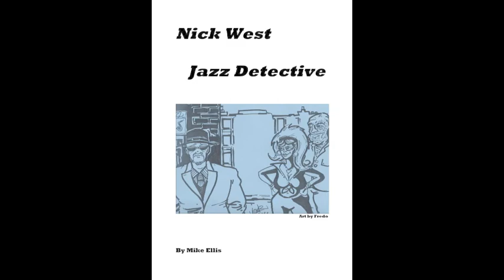"NICK WEST WEST JAZZ DETECTIVE" CHPs 13 - 14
Prologue

: A word to the wise and a warning to the faint of heart, the uptight, the prudish, the overly politically correct and the square.

This book contains hard-core no holds barred
Pulp-Fiction !

If you  don’t care for for the likes of Bukowski, Hunter S.Thompson, Micky Spillane, Raymond Chandler, David Goodis, Chester Himes, Walter Moseley,  Dashell Hammet, Henry Miller to mention a few… or Jazz in general… you most likely will not enjoy this book…

If you decide however to read further…

Know that you do so at your own risk !

I take no responsibility for the consequences…

For those to whom this does not apply I sincerely hope that you enjoy the following pages.